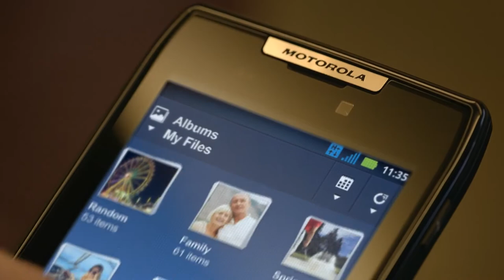MOTOROLA DROID RAZR TV Commercial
MOTOROLA DROID RAZR TV Commercial. Officiële Motorola RAZR tv commercial. Meer info over de super dunne Motorola DROID Razr op